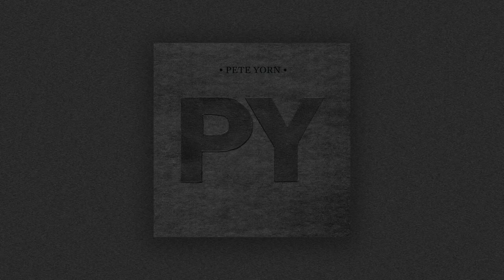Pete Yorn - Kiss Off (Violent Femmes cover) - Live @ Sixth & I, Washington D.C., 11/2/14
Pete Yorn - Kiss Off (Violent Femmes cover) - Live @ Sixth & I, Washington D.C., 11/2/14. Shot with an iPod 4.